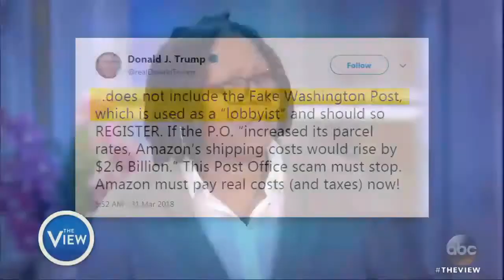The View May 25 2018 ; Stormy Daniels; Andrew Morton